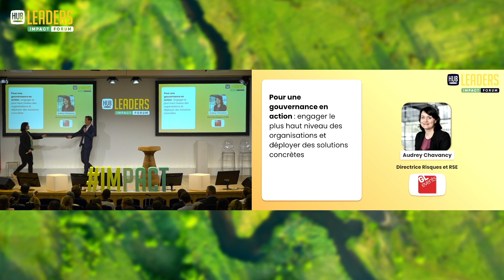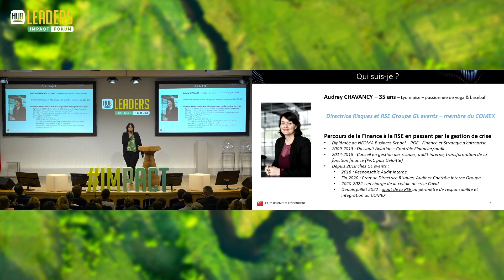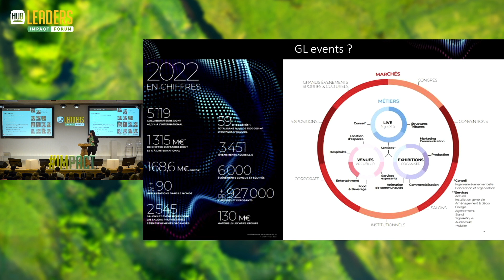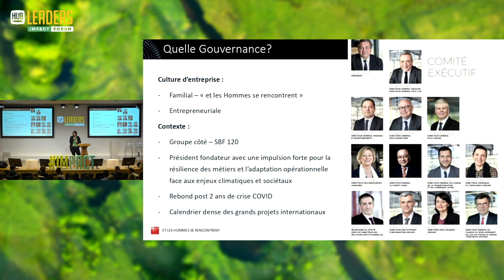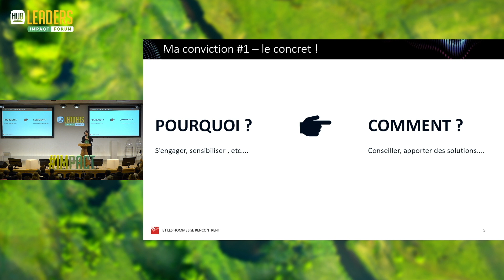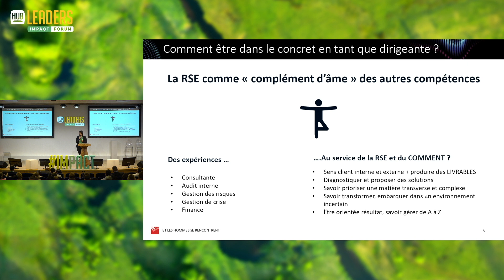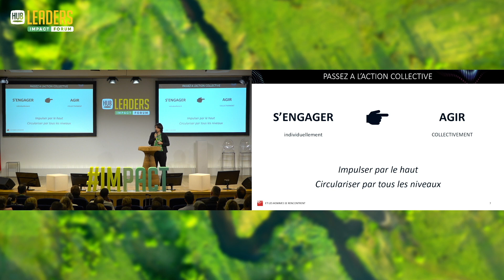[GL Events] Engager le plus haut niveau des organisations et déployer des solutions concrètes